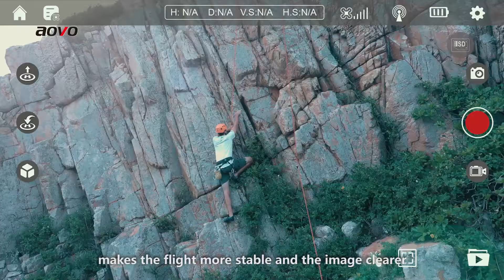aovo W11 Drone Introduction - 2-Axis Gimbal Drone with 4K Camera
The W11 drone has a 2-Axis gimbal stabilization, reduce blurriness at the maximum, provides better image stability and experience stunning 4K Ultra HD picture quality with amazing clarity. 5GHz FPV transmission and 110°adjustable camera allows you capturing breathtaking images.